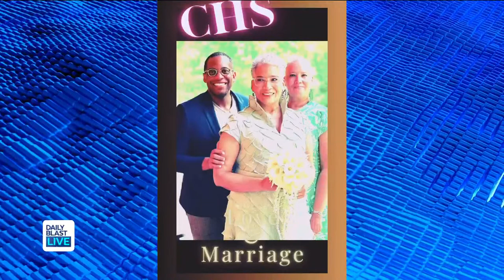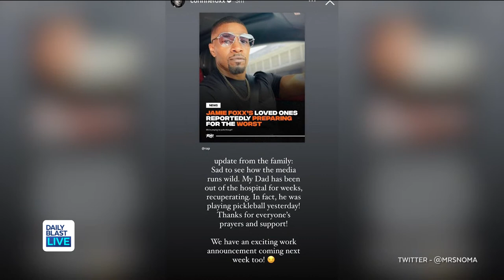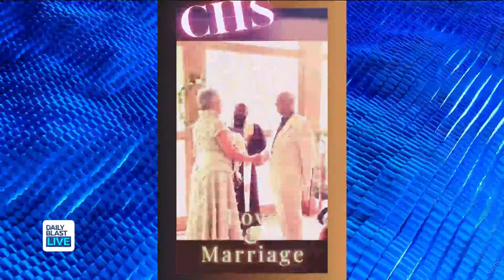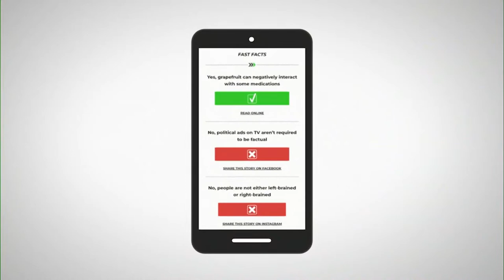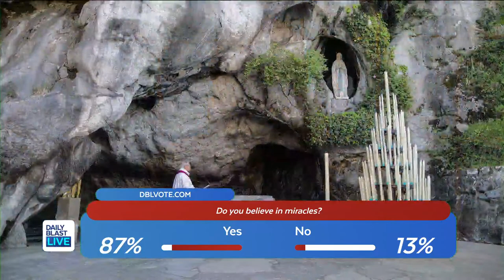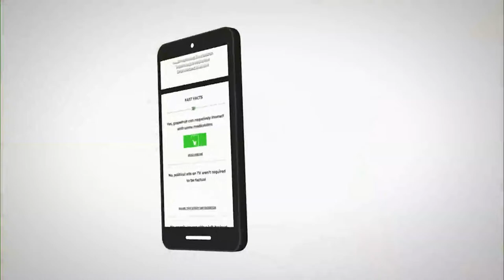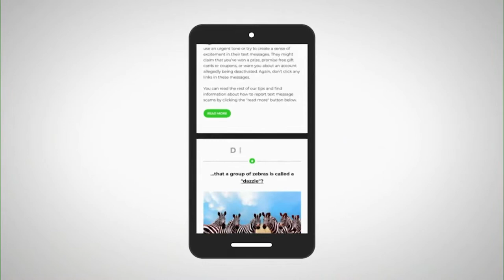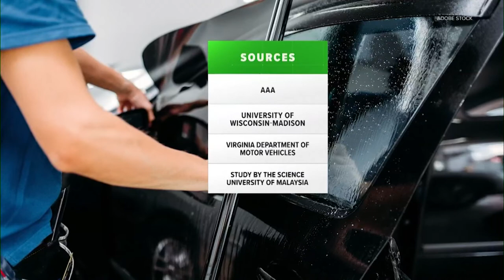DBL | Monday, May 15, 2023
MOTHERS DAY : Stars celebrate Mothers Day... From first-time mom Paris Hilton to Tom Brady showing appreciation for his exes

TV HISTORY: Own a piece of TV history! We've got a behind-the-scenes look at legendary 'Cheers,' 'All in the Family,' 'Price is Right' memorabilia and more that's up for auction

INTERVIEW with JOSH DUHAMEL: The career path he dropped to become an actor

TAYLOR DEFENDS FAN: And Taylor shows why you don't mess with Swifties!

  12:30  p.m. - 1 p.m. ET
  2:00 p.m. - 6 p.m. ET
  7:30 p.m. - 8 p.m. ET

🔴 DailyBlastLive.com